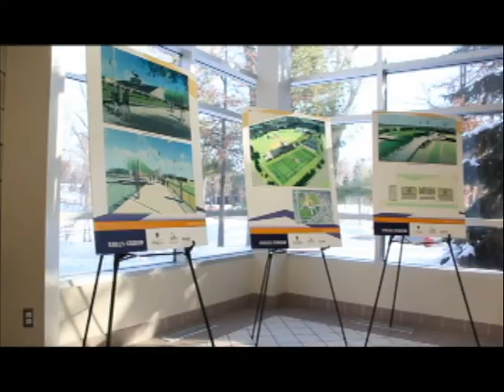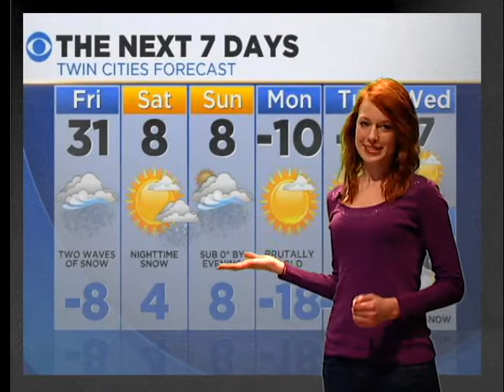Eagle 7 News 1 23 2014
We added a plasma screen and a weather segment for 2014! What do you think?

Soar, Missing Acoustic Student Center Men, Coach Pulke,